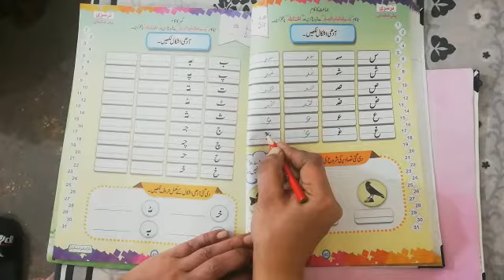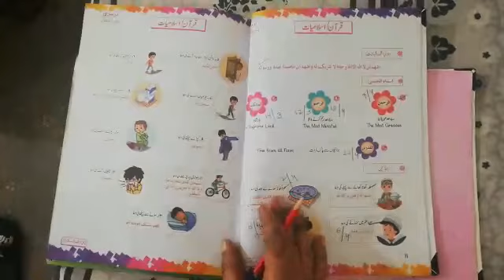Class nursery subject Urdu lecture 11 day tuesday